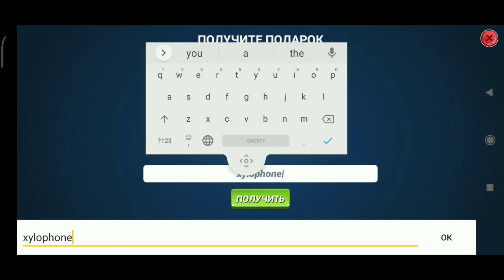Новый подарочный код Fishing Clash: Реальная рыбалка